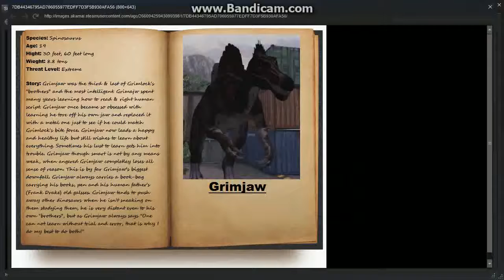Grimjaw's Story (Character Bio)